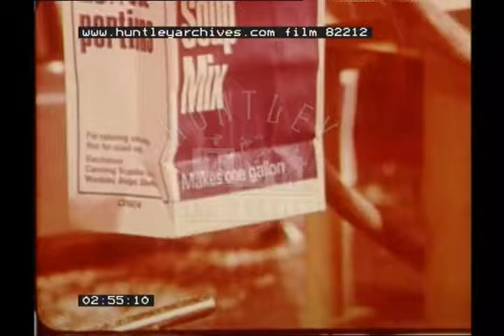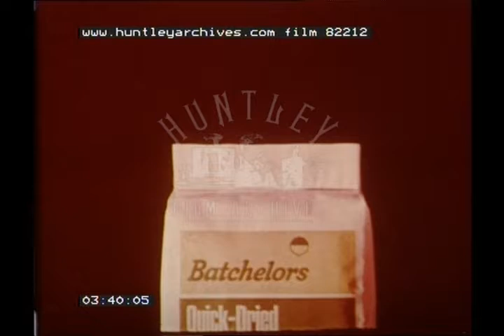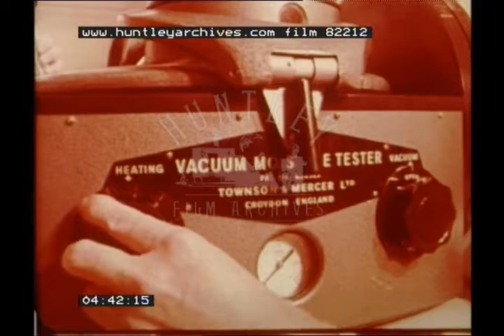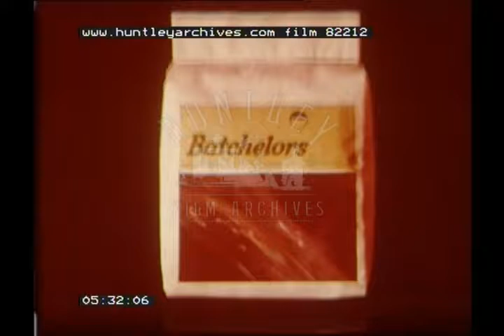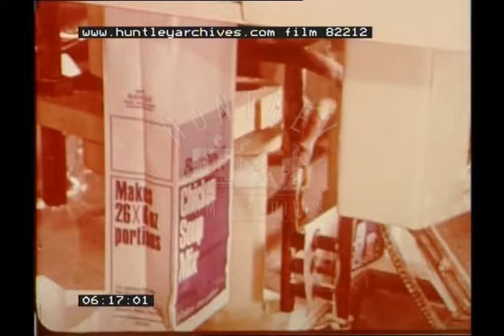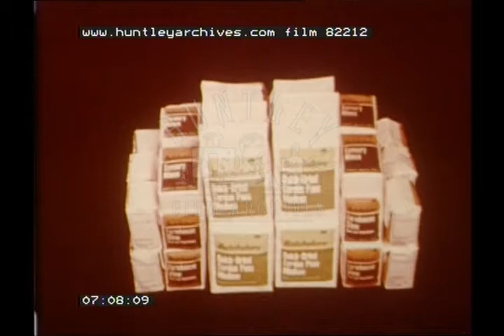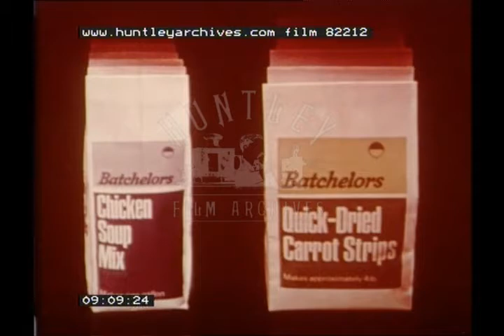Catering, 1960s - Film 82212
Different types of catering compared and they all need freeze dried packet soup, curry, custard, potatoes, green beans, carrot strips, crème carmel and other foods

1. Busy kitchen of a hotel doing a silver service
2. Works canteen no frills and cheap hot and quick

lots of kitchen scenes of ovens and spooning meat into metal trays.
Why not try Batchelors catering mix powdered gravy or powdered beef curry and green pea soup saving the labour, its high quality ! (really!) They freeze dry the foods and reconstituted by adding water.

In the laboratory, people in white coats testing the powders
testing the soup…
shelf of other products powdered custard quick dried beans

Back in the kitchen packets of powdered food are stirred in catering sized saucepan